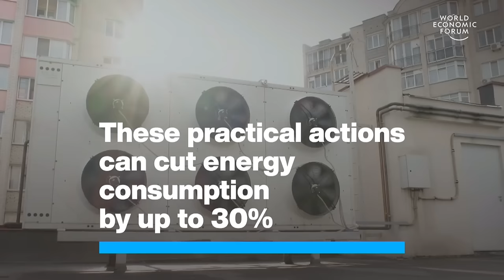Davos 2024: Transforming Energy Demand | Schneider Electric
CEO Peter Herweck, together with Tania Bryer, Robert E. Moritz, Ilham Kadri, Fatih Birol, and Anish Shah, shares strategies for enabling economic growth in an affordable, energy-efficient, and climate-aligned future at the World Economic Forum's 2024 Annual Meeting in Davos.

👋 GET TO KNOW US BETTER